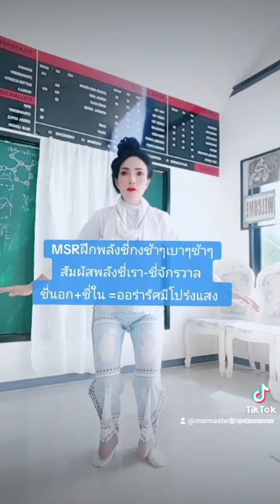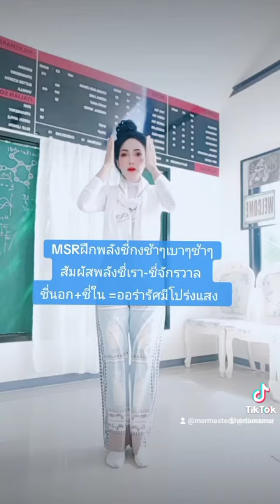ep.2ฝึกชี่กง(ชี่ใน-ชี่นอก=ออร่ารัศมีร่างโปร่งแสงใสสว่าง)